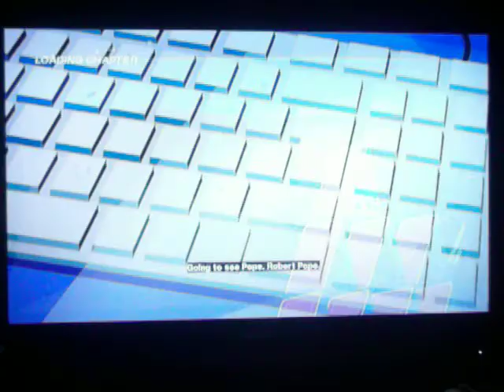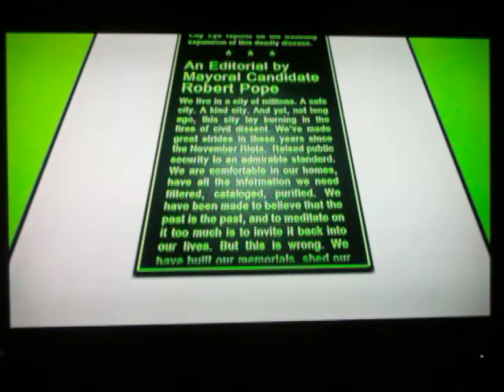Mirror's Edge Chapter 1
Soooo many pretty colors...while being shot at and running for my life.